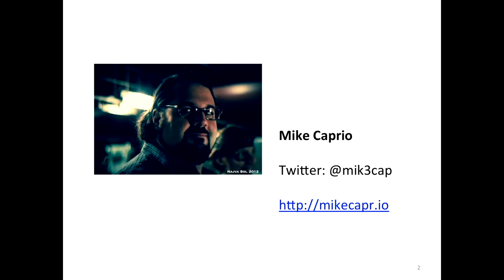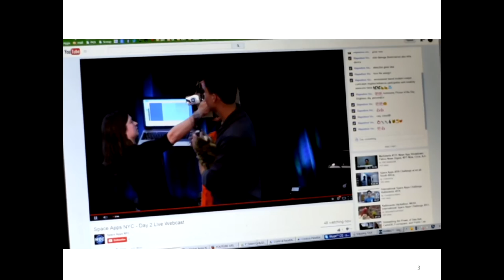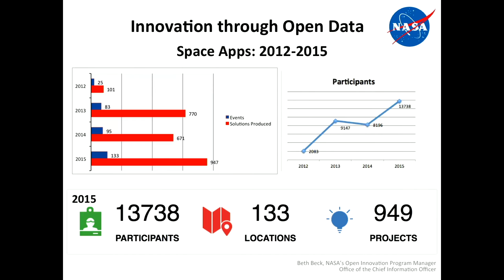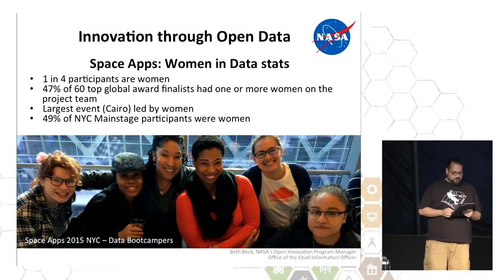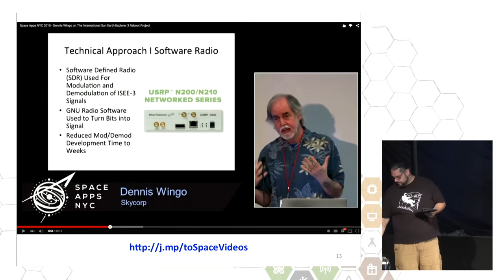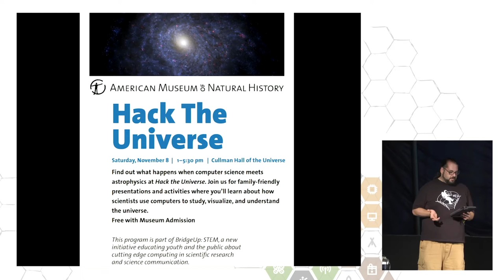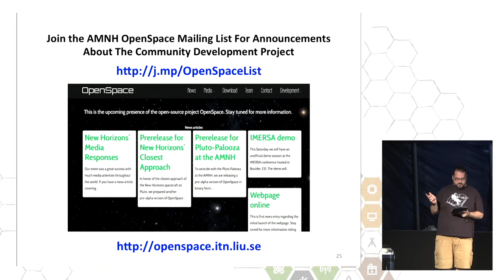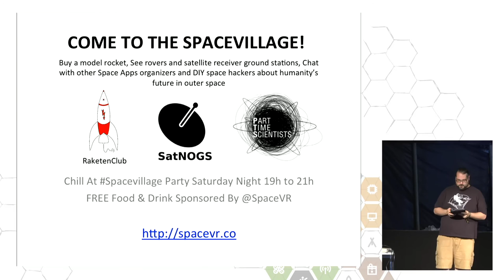Mike Caprio: How To Become A Space Hacker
Forget hacking the planet - let's HACK THE UNIVERSE.

In 2012, the world's leading space agency began a program that opened a gateway to outer space for citizen scientists - the NASA International Space Apps Challenge. Since then, tens of thousands of people have joined a global community that solves problems to improve life on Earth and in space. Learn how you too can become a space hacker!

Mike Caprio